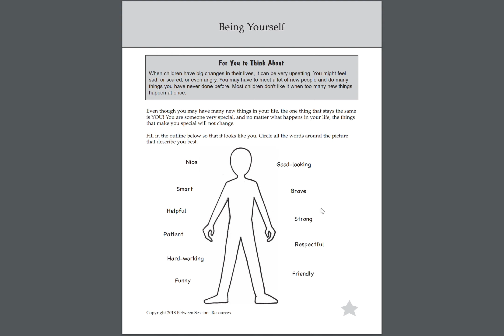Being Yourself Worksheet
Do you have a child that is struggling with resiliency?  Sophia Cortes-Moreno, MS explains how to use this helpful worksheet.